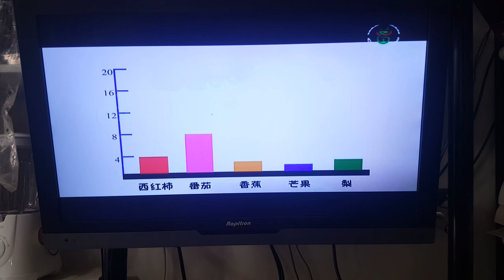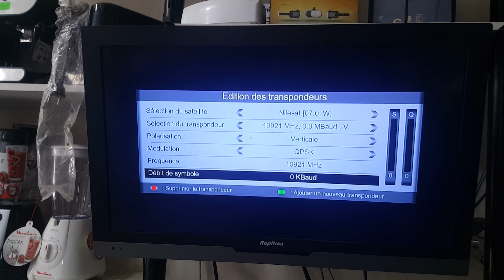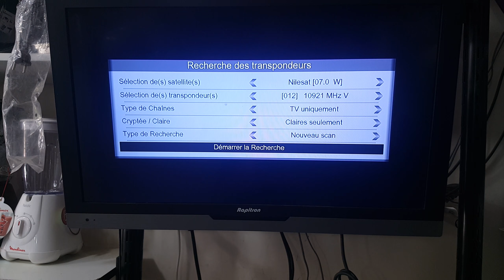Comment entré un nouveau Fréquence sur ATLAS 200HD إدخال تردد جديد على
سلام عليكم اخوتي
  أقدم لكم مراجعة    لجهاز ATLAS HD-200S
   فيها  عدة نقاط منها :
* اعادة ظبط المصنع
* تمرير   تحديث
*تمرير ملف القنوات
* ربط ب الويفي
* حالة سيرفر  كينغ
* اضافة تردد قنوات
* ترنيب قنوات

 JE VOUS  PROPOSE  UN TUTORIAL SUR ATLAS HD-200S   :
*COMMENT FAIRE LA MIS AJOUR
* COMMENT  FAIRE PASSE  LA LISTE DES CHAINES
* LIE AVEC  WIFI
* AJOUTER UNE NOUVELLE FREQUENCE
*CLASSER LES CHAINES

TEL FIX:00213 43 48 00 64